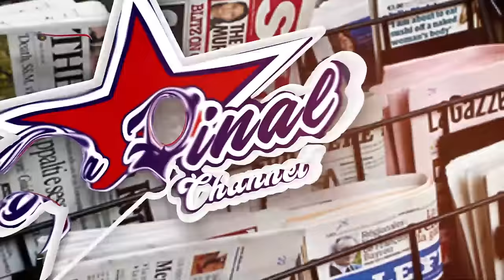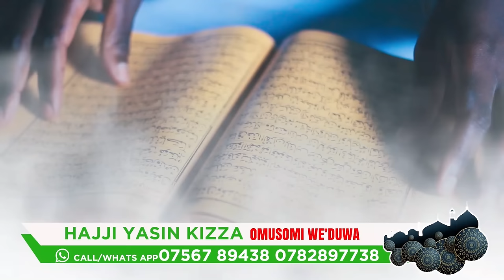BOBI WINE TO FACE OFF MPUUGA MU 2026 OLUKWE LWA DP BLOCK. MIRUNDI ABA FAMILY ABATABUKIDDE LWA MENGO